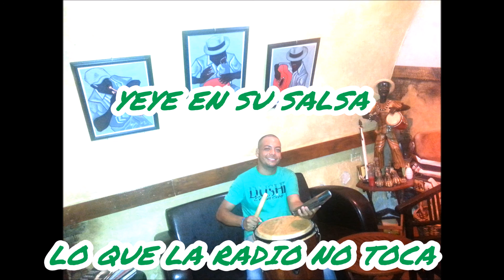VANIDAD--LA 33 CANTA: GUILLERMO CELIS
ALBUM TEN CUIDADO DE 2009